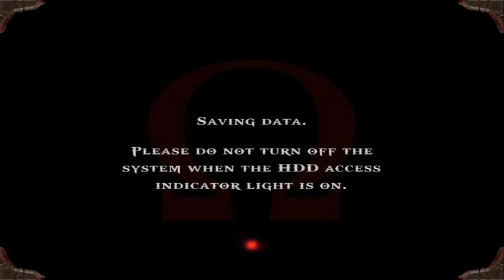|24| Spartan Salt (God of War W/Neon) Spike Block